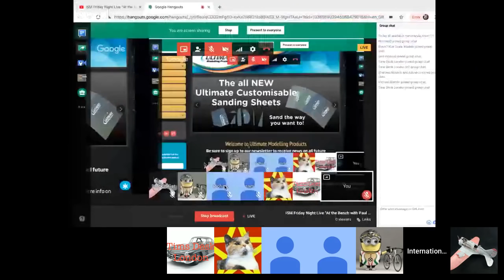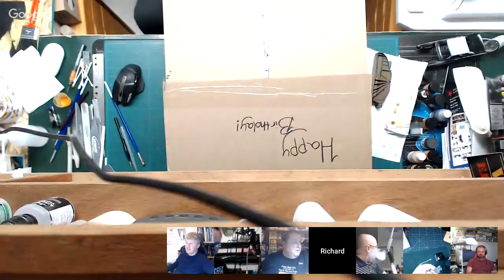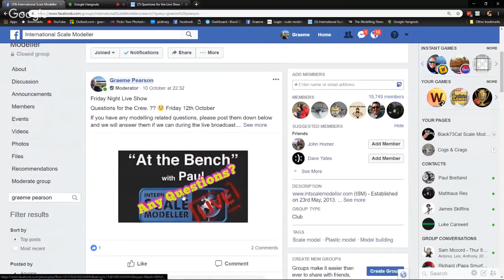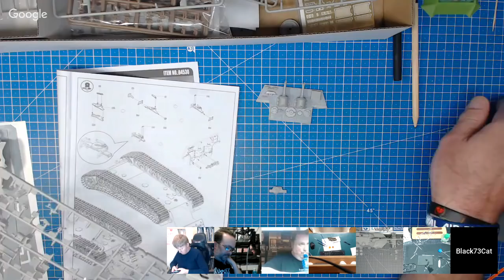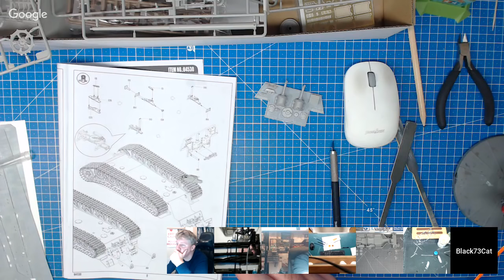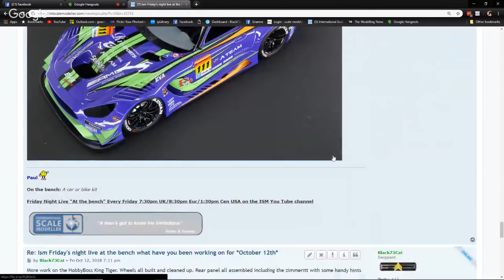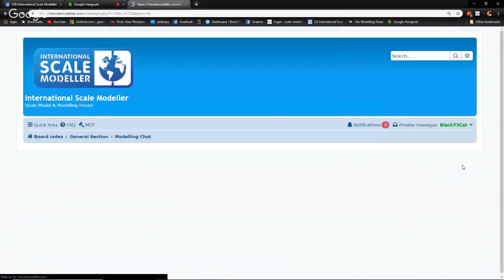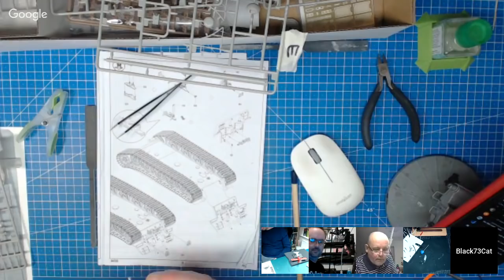ISM Friday Night Live "At the Bench with Paul and the live Crew With Free prize draw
Its the ISM Friday night Live "At the bench" show

We go live at 7:30pm UK/8:30pm Euro/1:30pm Central USA

Friday nights Live "At the Bench" is shaping up to be a great show.

Join myself and the Live crew while we relax and do some modelling while talking to you guys, answering questions as we go, this new format will be alternated weekly with our normal show.

We have a prize donated tonight by myself and the live crew (some Tamiya tools), and myself and lee a UMP goodie bag, we also will be giving a UMP goodie bag away to our build of the week in Dans section

The 1st and 3rd friday of each month will be our normal live show, the build shows will be on the 2nd and 4th fridays of each month.

We will be live from 7:30pm and the link to watch will be posted up shortly before the show goes live'

Hope to see you all tonight :)

You can find the Live "at the bench" facebook

Don't forget our live show, every Friday from 7:30pm Uk time live on this channel :)